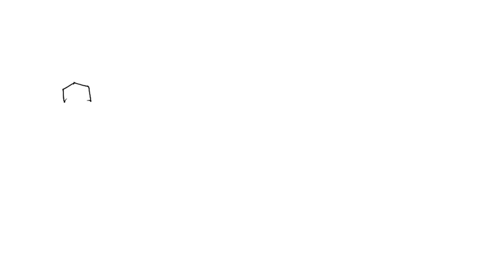What is the major organic product of the following reaction? CH3MgCl + 2H2O